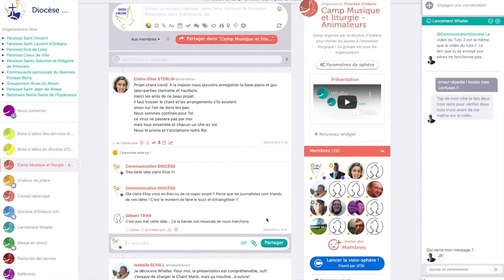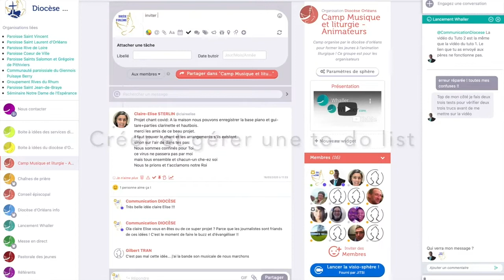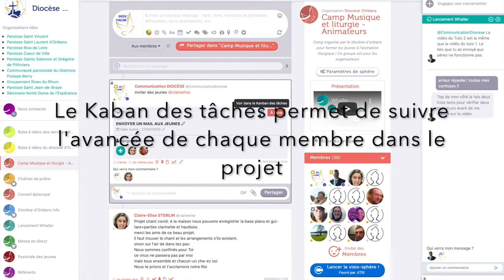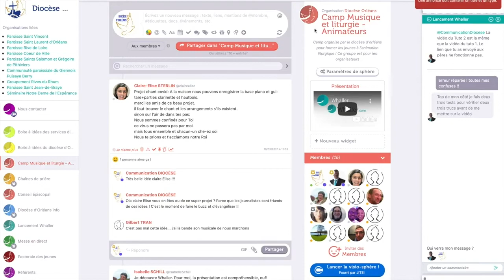Le défi des petits groupes en période de confinement !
Présentation d'une campagne de petits groupes dans le contexte du confinement.